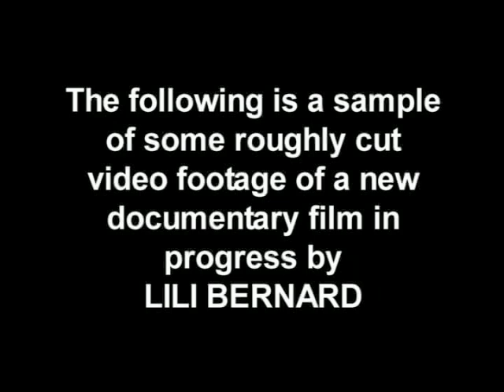Aché: Dancing with Afro-Cuban Folklore Master Juan Carlos Blanco a Documentary by Lili Bernard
This is some roughly cut video footage of a documentary film in progress by LILI BERNARD. The film follows the day-to-day life of transplanted Afro-Cuban dance and drumming master, Juan Carlos Blanco, who was the lead male dancer and soloist of Cuba's national folklore company called, Raices Profundas (Deep Roots). Juan Carlos Blanco runs the Omo Aché Afro-Cuban Music and Dance Company in San Diego and Los Angeles, California.  The film features Juan Carlos, his wife Roxanne Rojas de Blanco and their family and peers. Scenes include an inside look at Juan Carlos' classes, rehearsals and performances, as well as his domestic life.  Featuring Kati Hernandez, dancing Rumba.